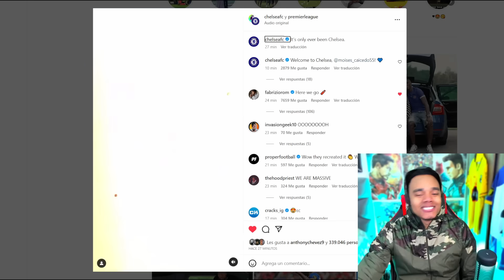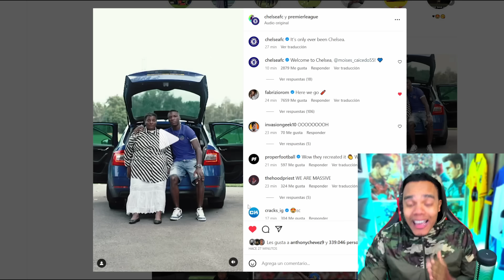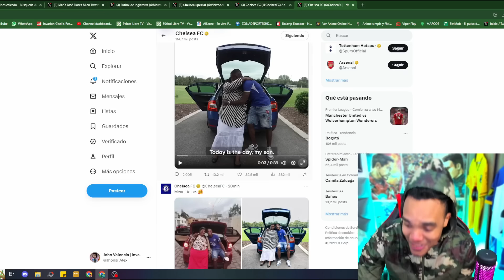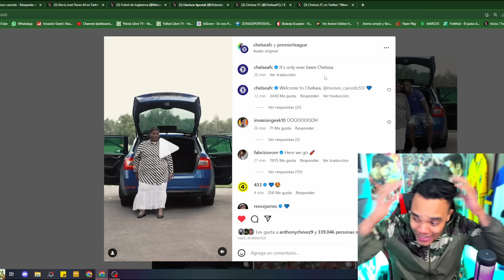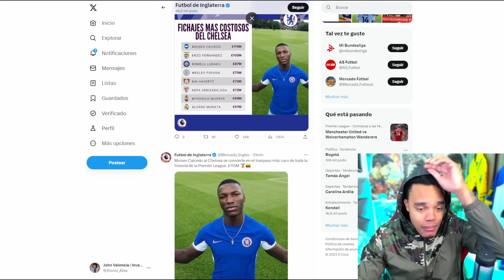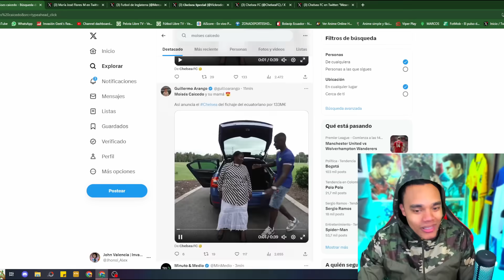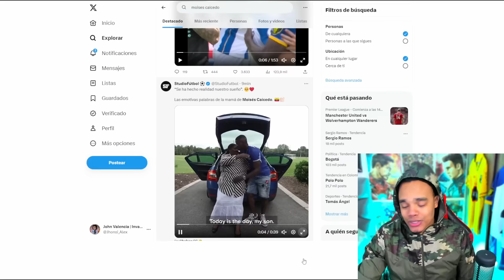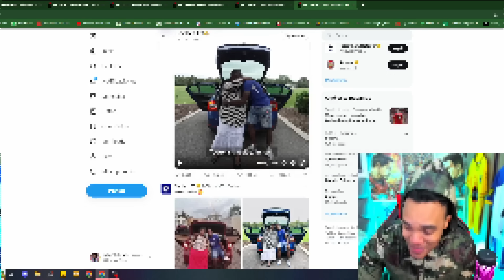PRESENTACIÓN DE MOISES CAICEDO CHELSEA 133 MILLONES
Sigueme aquí tambien o nos besamos:
PRÓXIMO VÍDEO.